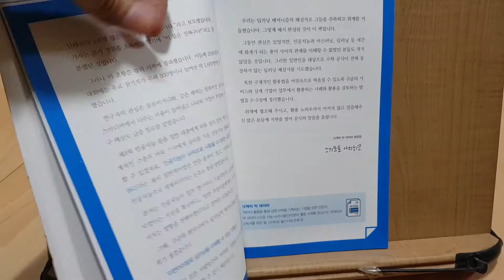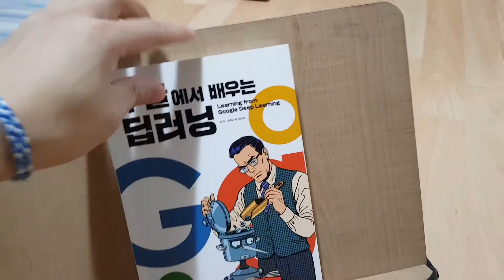구글에서 배우는 딥러닝 표지 머리말 및 목차